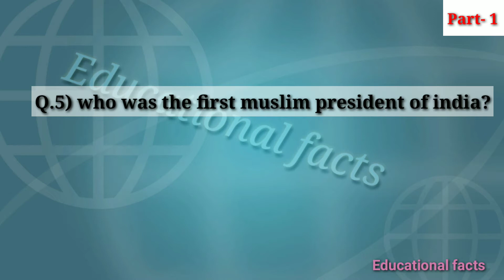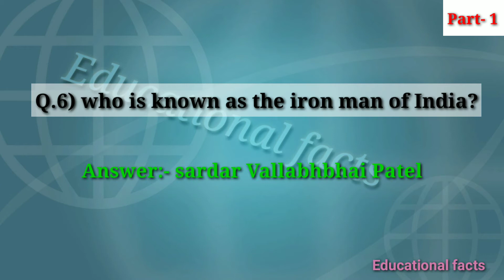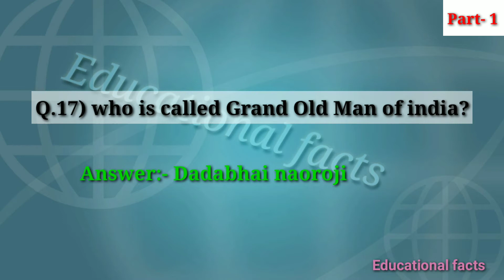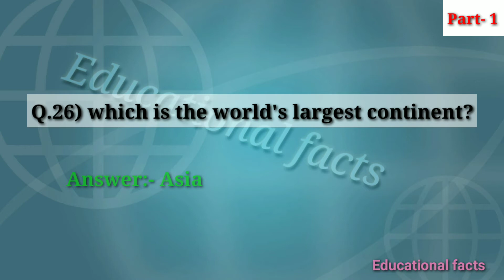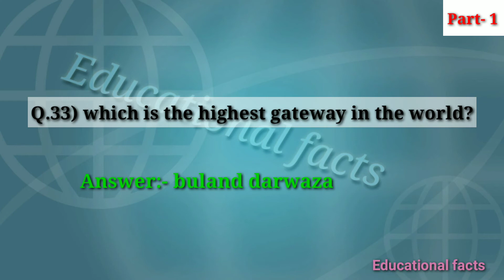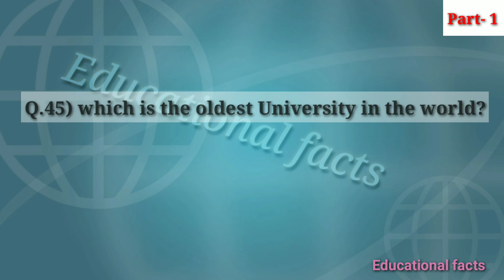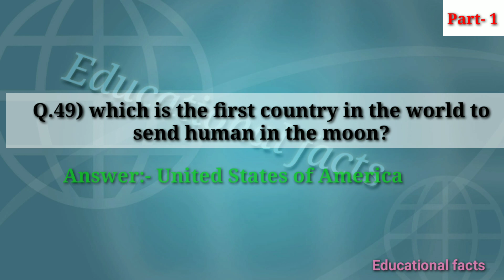50 important GK question & answers for all competitive exam! GK question& answers in English|part -1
50 important GK question and answers for all competitive exam! GK question and answers in English

Very interesting gk question and answers

Q.1) who was the first British Viceroy of india?
Q 2)who is known as the 'father of nation' in  Bangladesh?
Q. 3) what is the full name of SAARC?

Q.4) who was the  first prime minister of India?
Q.5) who was the first muslim president of india?
Q.6) who is known as the iron man of India?
Q.7) who is called the father of English poetry?
Q.8) who was the first woman prime minister of India?
Q.9) who was the first secretary general of United Nations?
Q.10) which was the first country to make a Constitution?
Q.11) who was the first home minister of India?
Q.12) who was the first Indian to win nobel prize?
Q.13) who was the first woman to receive nobel prize in india?
Q.14) which is the longest river of India?
Q.15) which is the longest road of India?
Q.16) which is the largest mosque of india?
Q.17) who is called Grand Old Man of india?
Q.18) who is known as the father of Sanskrit Grammar?
Q.19) who discovered America?
Q. 20) who was the first woman I.P.S Officer in india?

Video is only for educational purposes,Copyright Disclaimer under section 107 of the Copyright Act 1976, allowance is made for “fair use” for purposes such as criticism, comment, news reporting, teaching, scholarship, education and research.Fair use is a use permitted by copyright statute that might otherwise be infringing.